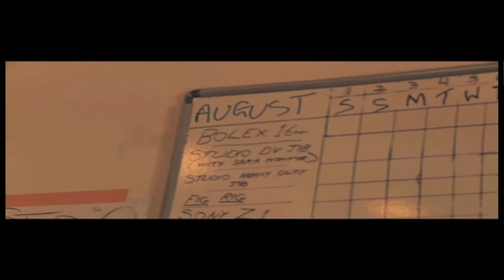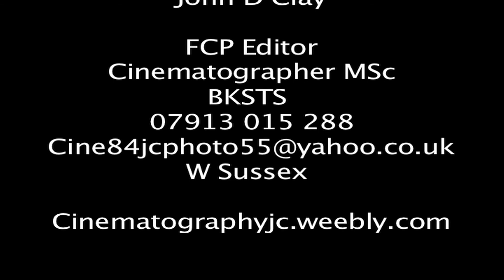feb Reel 2015 H 264 codec